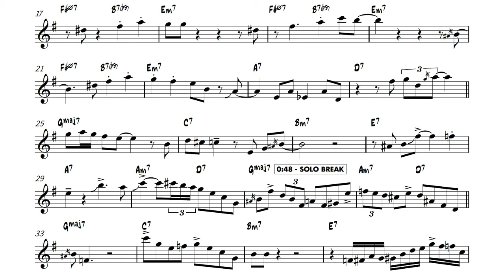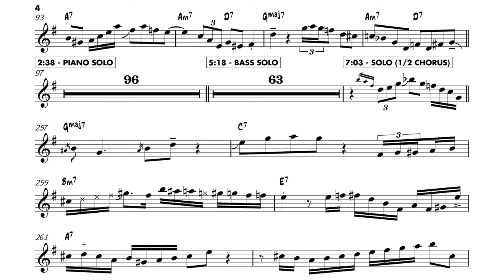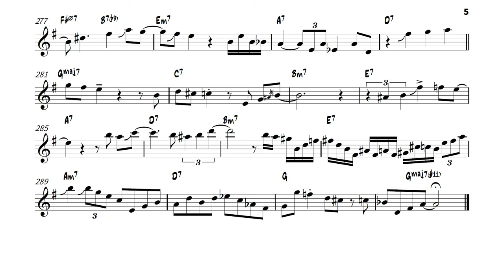Cannonball Adderley on "There Is No Greater Love" | Solo Transcription for Alto Saxophone (Eb)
Another great take on this standard.

-Vincent Herring/Eric Alexander's solos on "The Battle: Live at Smoke" available

Transcribed by Wesley Chin for Free Transcriptions, PDFs of Common Jazz Shapes and Phrases and Guide to Mastering Fourths/Fifths, and Transcription Books

"There Is No Greater Love" (Isham Jones) | Recorded on Paul Chambers' "Go" (1959, Vee-Jay Records)